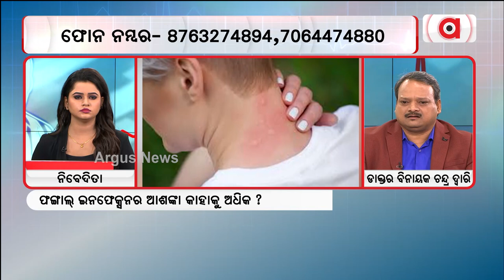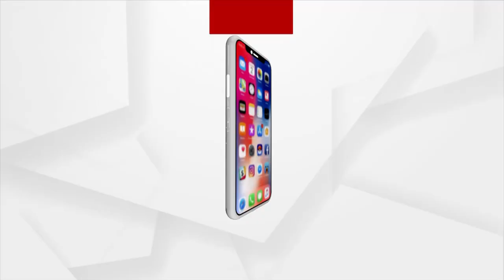Watch To Know | Are Fungal Infections Contagious?